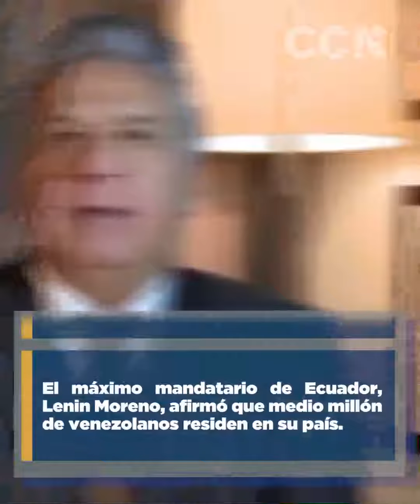Avance Informativo del Centro de Comunicación Nacional / miércoles 17 de julio de 2019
Las noticias más importantes de Venezuela, miércoles 17 de julio de 2019.